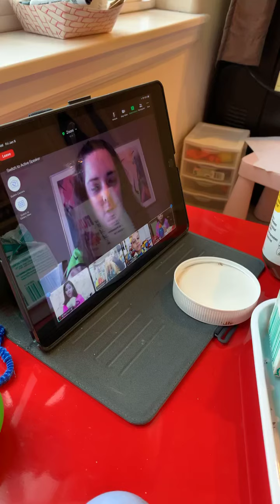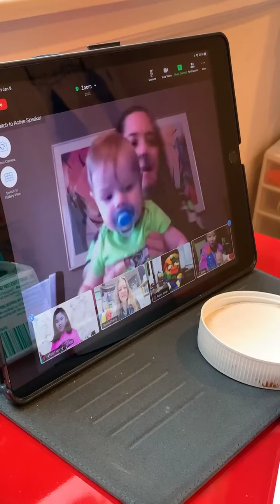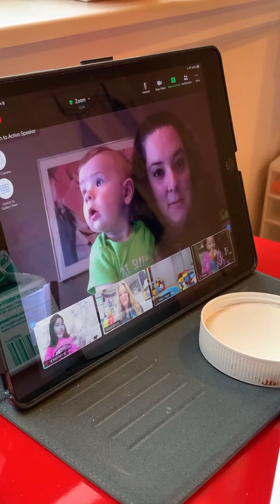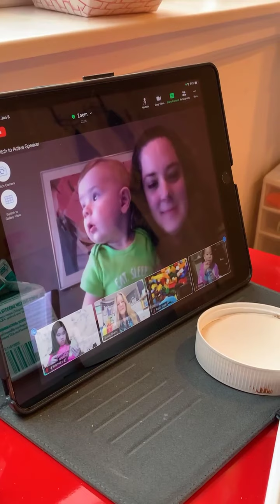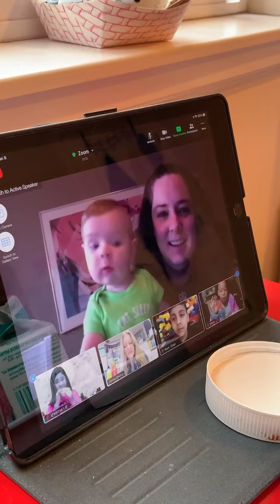helendinh Teacher 👩‍🏫 của Britney lớp2. 8/1/2021